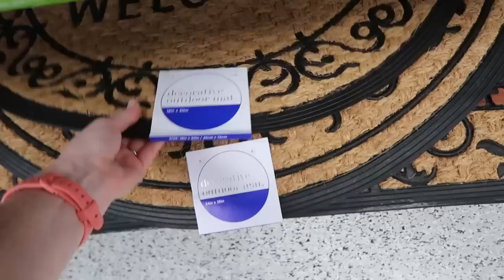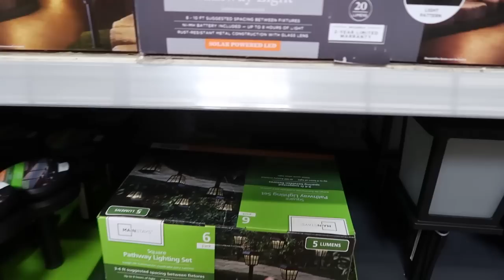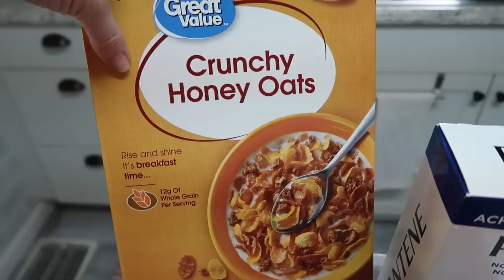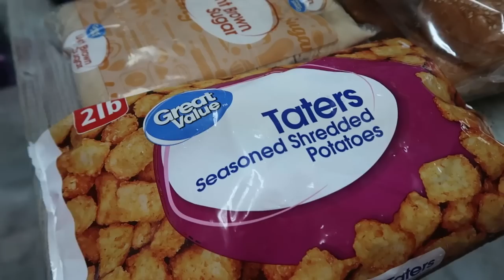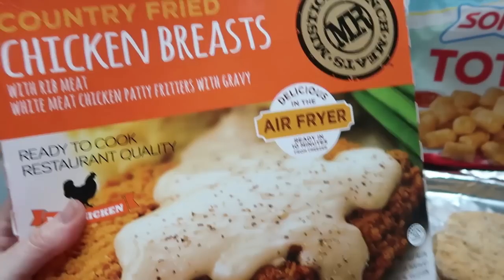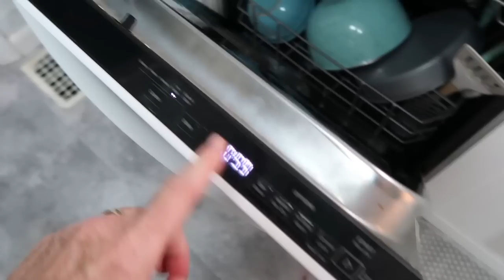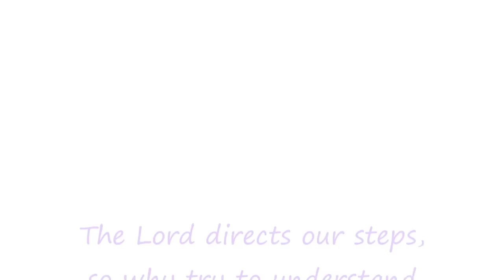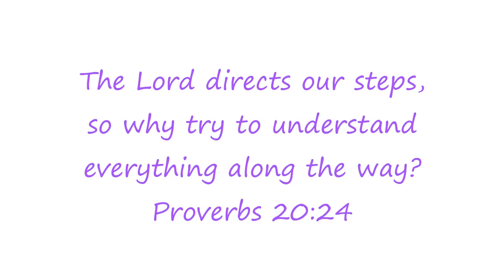SHOPPING, HOMEMAKING AND MORE FLOODING / SUMMER WEEKEND VLOG